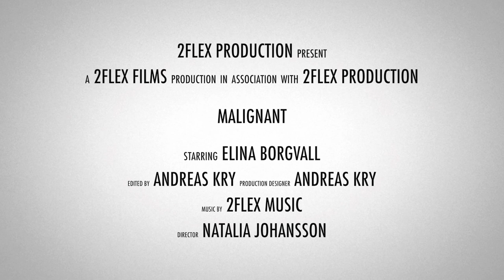MALIGNANT - Horror Short Film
Our first horror short film.